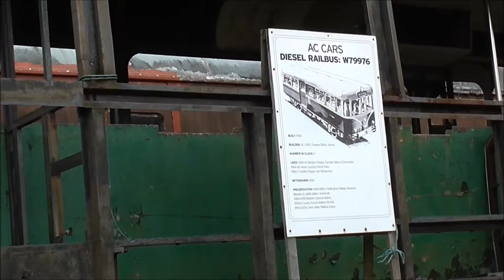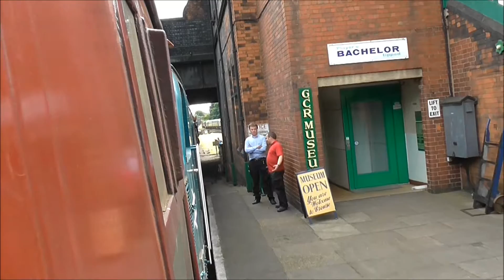GCR 21st July 2016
Thursday 21/07/16, Quorn & Loughborough, Great Central Railway.